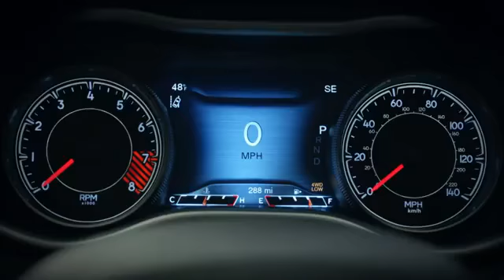The Cherokee Effect Episode 4 Jeep